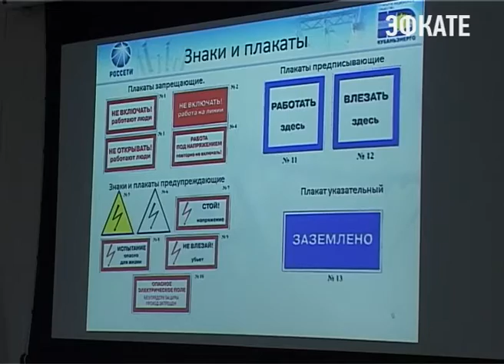Сочинские электросети провели День открытых дверей. Новости Сочи Эфкате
Специалисты Сочинского филиала «Кубаньэнерго» познакомили будущих энергетиков с работой предприятия. Мы хотим передать будущим коллегам свою любовь к профессии, говорят энергетики. Эта экскурсия один из основных этапов целой серии занятий со студентами городского профессионального техникума.
Сочи. Новости.
Телеканал Эфкате.